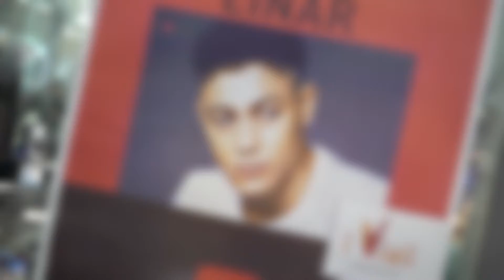I Viali Social TV - Einar - l'intervista esclusiva con Lamberti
I Viali Social TV - DAGALL ospita : Einar
Il giovane cantante rivelazione di Amici e di Sanremo 2019 ci racconta come è stata questa veloce esperienza e delle novità dei suoi prossimi lavori.
Intervistato da Lamberti per gli amici di ForMusicTV